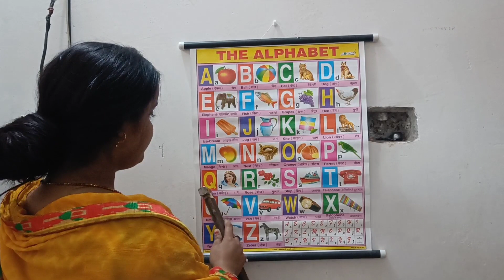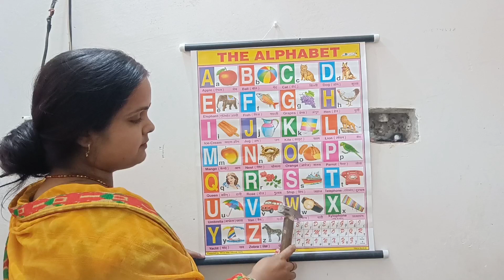a for apple b for ball | c for cat | D for dog| alphabets | kids rhymes song| abcd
abcd | abcdefg | abc songs | a to z alphabets song | a for apple b for ball | क से कबूतर | अ से अनार अ से अनार a se anar aa se aam song । हिंदी वर्णमाला, बालगीत hindi rhymes for children 1. अ से ज्ञ तक, क से कबूतर, ख से खरगोश, हिंदी वर्णमाला, बालगीत, हिंदी व्यंजन, क ख ग, अ आ इ ई, vowels 2. अ से अनार a se anar in hindi। हिंदी वर्णमाला बालगीत, hindi rhymes for kids song 3. क से कबूतर, ख से खरगोश, हिंदी वर्णमाला, बालगीत,हिंदी व्यंजन, क ख ग, अ आ इ ई,व्यंजन, vowels 4. अ से अनार, आ से आम, हिंदी वर्णमाला, अ आ इ ई, क ख ग, क से तक हिंदी वर्णमाला, A se Anar, Aa se aam Welcome to Fun With Pari Cute for learn of Hindi Alphabets and English Alphabets through videos. (1)अ से अनार a se anar aa se aam hindi rhymes in hindi varnamala for kids song (2)अ से अनार a se anar aa se aam hindi rhymes in hindi varnamala for children song (3) Learn English Alphabets, A for alligator, ABCD, a b c d e f g, ABC Phonics Songs |Part-77 (4) A for apple | abcd | ए फाॅर एप्पल | a for apple b for ball | hindi varnmala | abcd cartoon | abcde (5)अ से अनार - a se anar hindi phonics song hindi varnamala nursery rhymes for children @Kids study (6) अ से अनार आ से आम, k se kabutar , | हिंदी वर्णमाला | कखग Hindi Alphabet | a se anar (7)अ से अनार- A se Anar, हिंदी वर्णमाला- Hindi Varnamala, क से कबूतर- Ka se Kabutar, हिंदी स्वरव्यंजन (8) अ से अनार,आ से आम - a se anar aa se aam hindi phonic song for children FunWithPariCute kidsentertainment kids Entertainment special